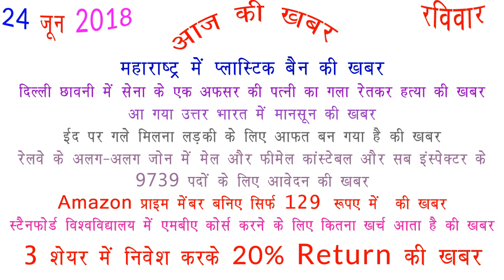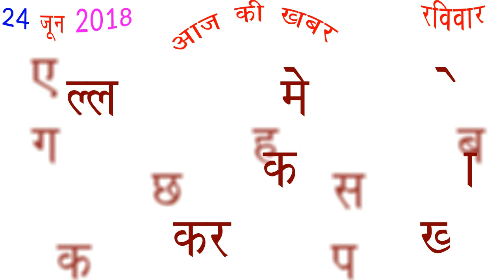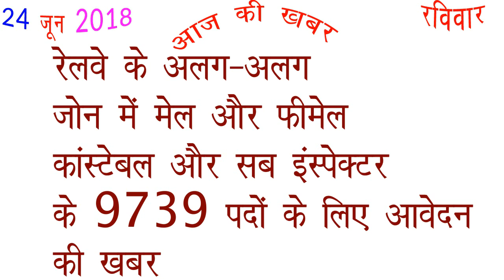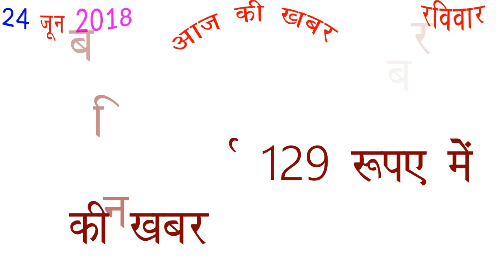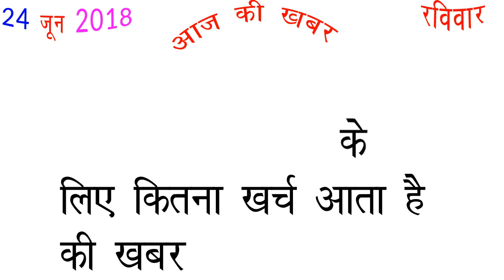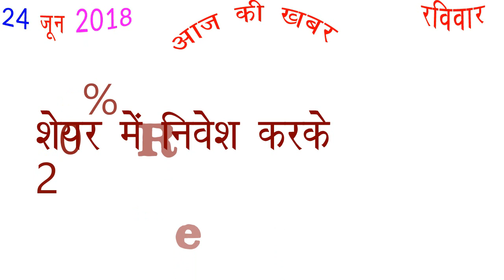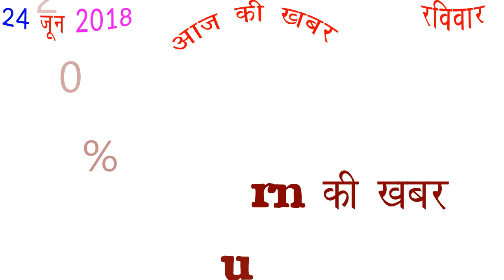आज की खबर 24 जून 2018 आज की ताजा खबर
Aaj Ki Khabar 24 June 2018 Latest News in Hindi

महाराष्ट्र में प्लास्टिक बैन की खबर
दिल्ली छावनी में सेना के एक अफसर की पत्नी का गला रेतकर हत्या की खबर
आ गया उत्तर भारत में मानसून की खबर
ईद पर गले मिलना लड़की के लिए आफत बन गया है की खबर
रेलवे के अलग-अलग जोन में मेल और फीमेल कांस्टेबल और सब इंस्पेक्टर के 9739 पदों के लिए आवेदन की खबर
स्टैनफोर्ड विश्वविद्यालय में एमबीए कोर्स  करने के लिए कितना खर्च आता है  की खबर
Amazon प्राइम मेंबर बनिए सिर्फ 129 रूपए में  की खबर
चार शेयर में निवेश करके  20% प्राप्त करे की खबर

नमस्कार